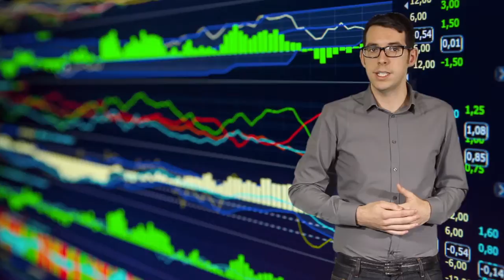Reyker Trading update - 14th March 2014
A brief low-down on the Market today with David Michael. Read the full summary in our news section on our